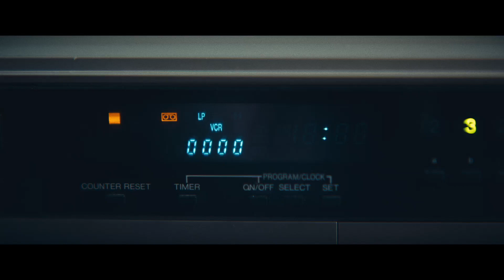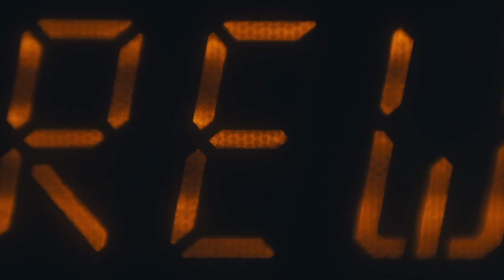Rent-A-Pal - "Your Friend Andy" Official Clip | HD | IFC Midnight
Opening in theaters and VOD September 11
Director: Jon Stevenson
Starring: Wil Wheaton, Brian Landis Folkins, Amy Rutledge, Kathleen Brady

Set in 1990, a lonely bachelor named David (Brian Landis Folkins) searches for an escape from the day-to-day drudgery of caring for his aging mother (Kathleen Brady). While seeking a partner through a video dating service, he discovers a strange VHS tape called Rent-A-Pal. Hosted by the charming and charismatic Andy (Wil Wheaton), the tape offers him much-needed company, compassion, and friendship. But, Andy’s friendship comes at a cost, and David desperately struggles to afford the price of admission.